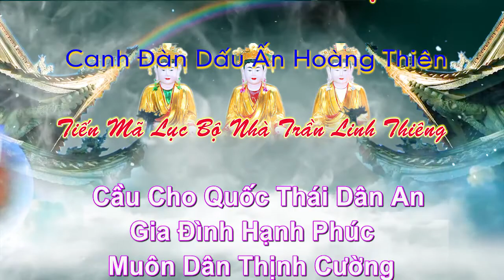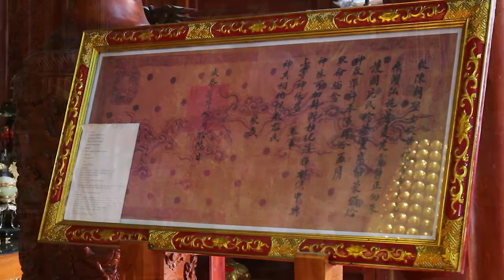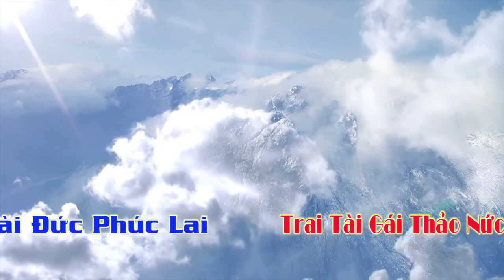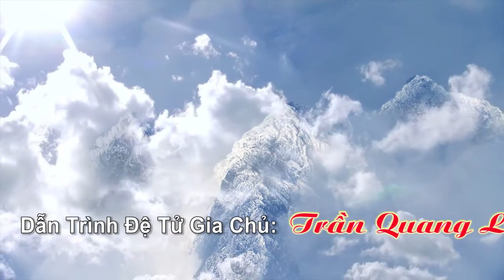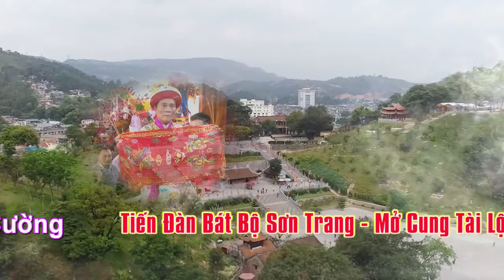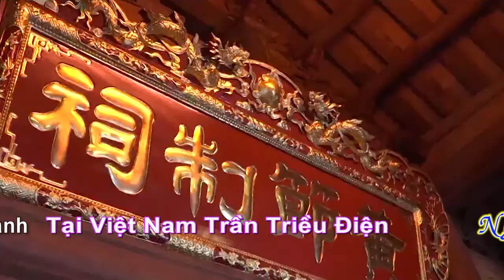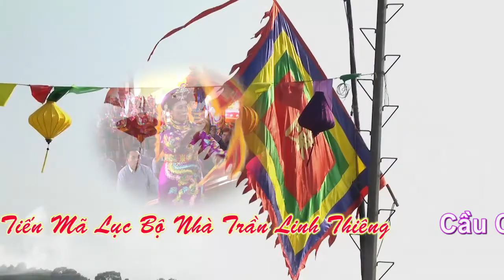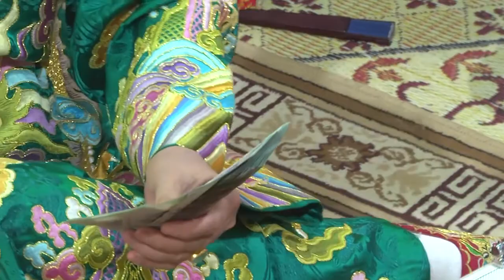HD 1 Nghe nhan Dong Thay Tran Thi The Loan Gia Tai Viet Nam Tran Trieu Dien 20 4 Mau Tuat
Camera Bao Ngoc 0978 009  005